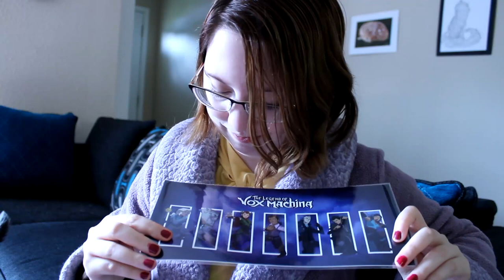**SPOILERS** Finally Got my Vox Machina Kickstarter Rewards!!!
Note -- SPOILERS AHEAD. DO NOT WATCH THIS VIDEO IF YOU DON'T WANT TO SEE KICKSTARTER ITEMS.
Hey, I'm Geneva, and I'm not your average oddity.
I finally received my kickstart rewards for donating to make "The Legends of Vox Machina" a reality!